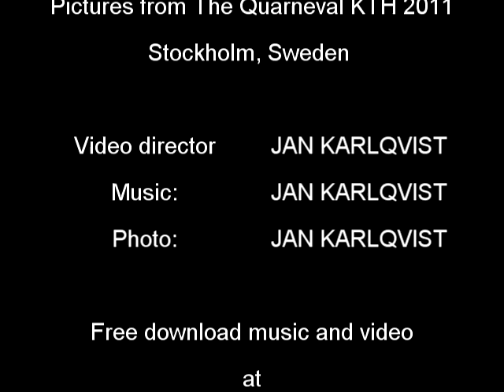Quarneval 2011 - Före & Avgången KTH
Fun carneval to happy music. The carnival arranged by The Royal Institute of Technology Stockholm Sweden. The video show carnival departure and before the start at PM 2:08.
Vid avgången och förberedelserna inför startskottet klockan 14:08 den 14 maj startpunkten från KTH på Drottnings Kristinas Väg

Photo by JAN KARLQVIST